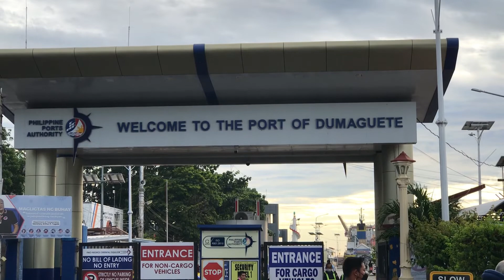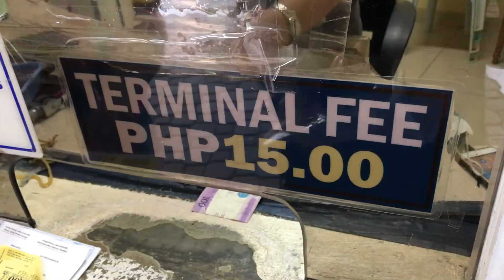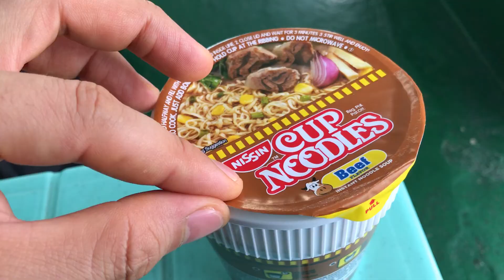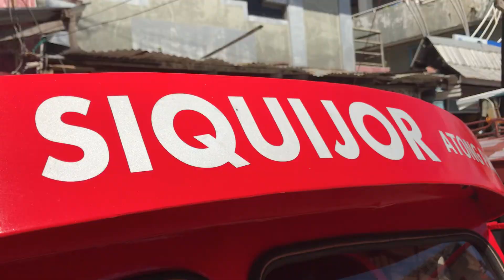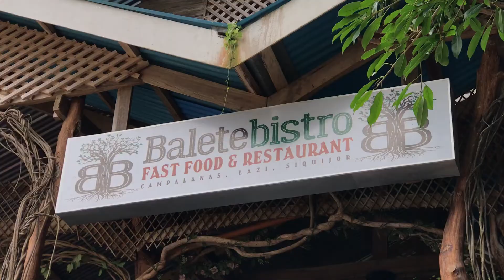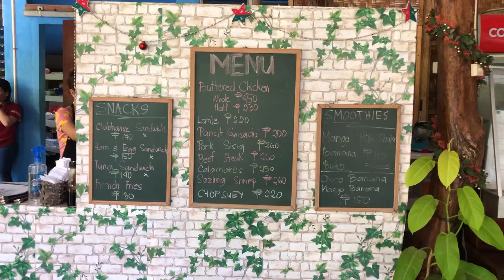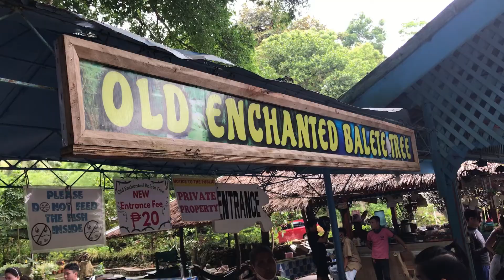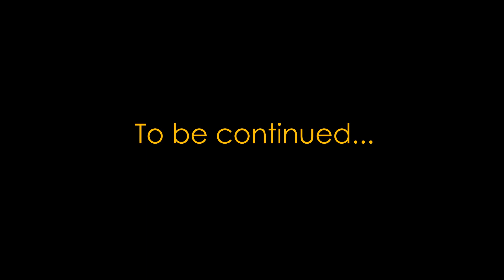Traveling to the Island of Siquijor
Jomar got up early to go buy us 4 tickets for the 1st trip of the day.  The ticket from the Port of Dumaguete to Siquijor Port is PHP195.00 & Terminal Fee is PHP15.00 per person (ONE WAY).
When we arrived at the island, we decided to go on an island tour to explore all the tourist spots on the island. The 1st place where we visited is the Capilay Spring Park (NO ENTRANCE FEE) and on the same spot, they also have a church name (Saint Augustine Church). After we left  Capilay Spring Park we then went to Old Enchanted Balete Tree and had lunch at Balete Bistro. The food was delicious and they are not afraid to serve big portions of food that they offer at their restaurant, plus the people who worked there are very nice and will attend to your every need. Just a heads up the foods you order on their menu is made to order. The waiting time would take 15-20 minutes.